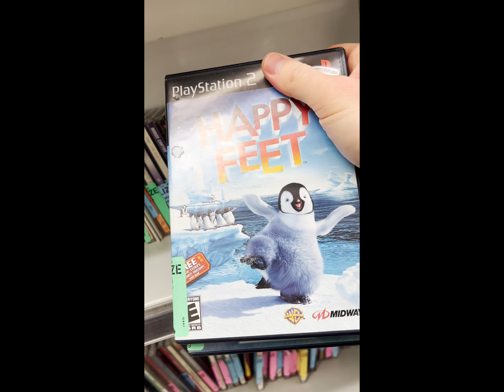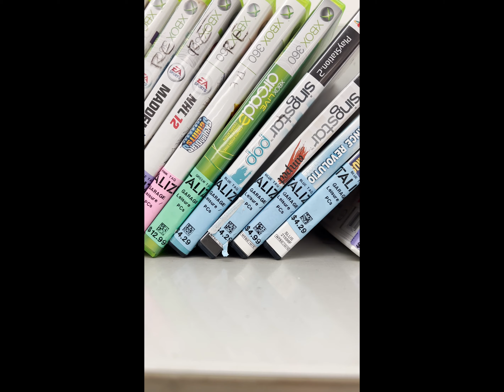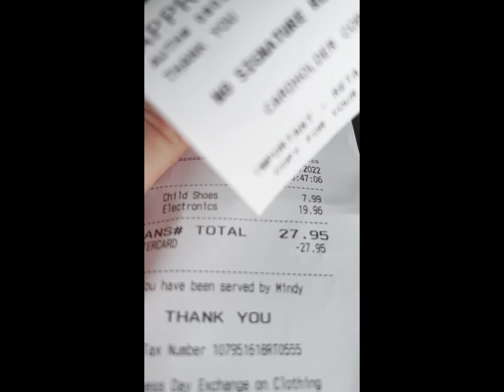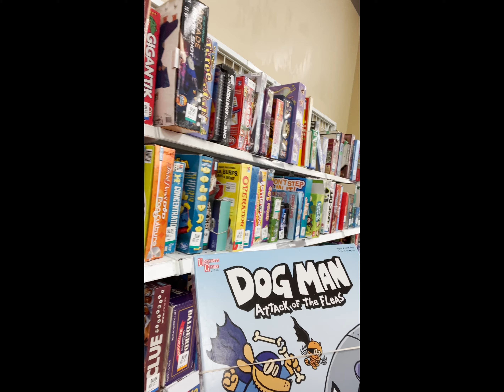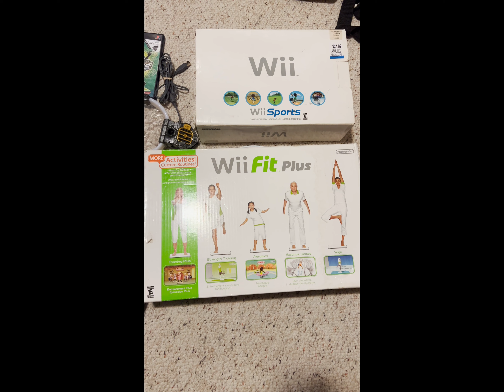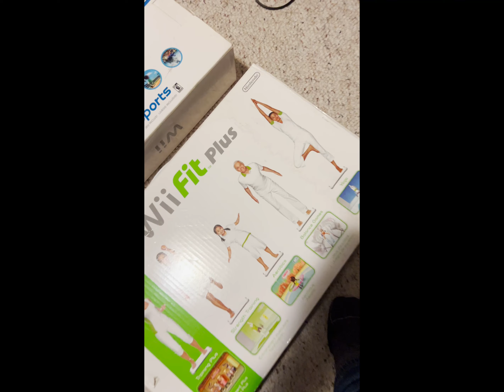Out thrifting and I found this AMAZING score!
This is the first video in a series in which you as the viewer get to come along as I visit my local thrift stores looking to add items to my growing gaming collection.